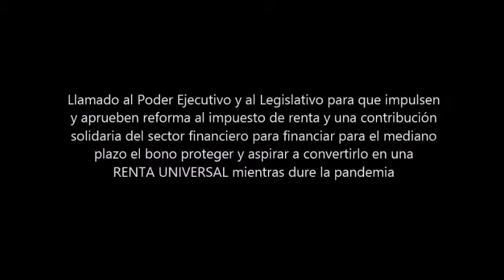Desde primera línea llamado por bono Proteger y renta universal